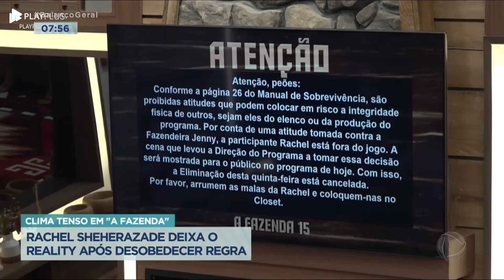Entenda por que Rachel saiu da disputa em A Fazenda 15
A Rachel Sheherazade está fora de A Fazenda 15. Ela saiu do reality após desobedecer uma regra do programa. Depois de muito bate-boca, troca de farpas e gritaria, Rachel colocou a mão no rosto da fazendeira Jenny Miranda e a empurrou.